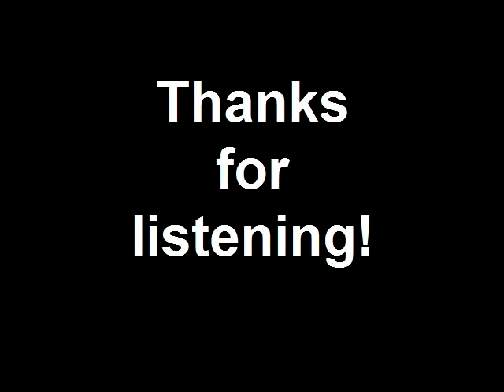Little Things for You by Cliff Eberhardt